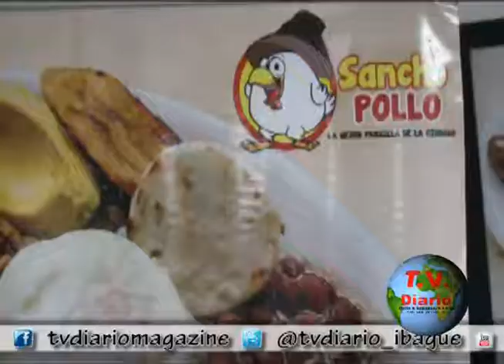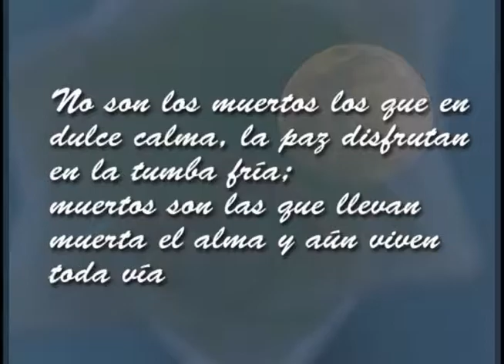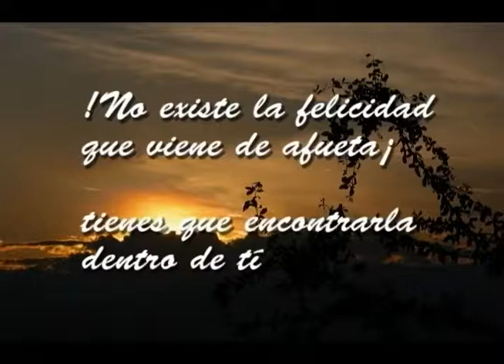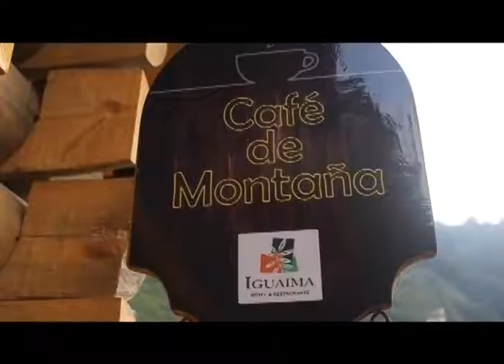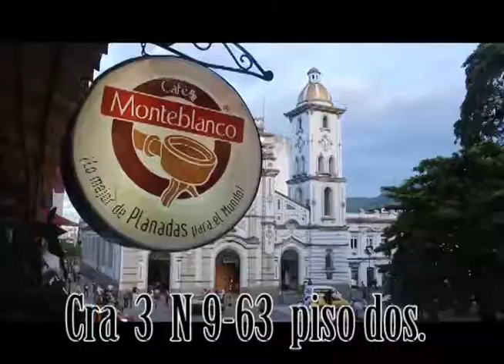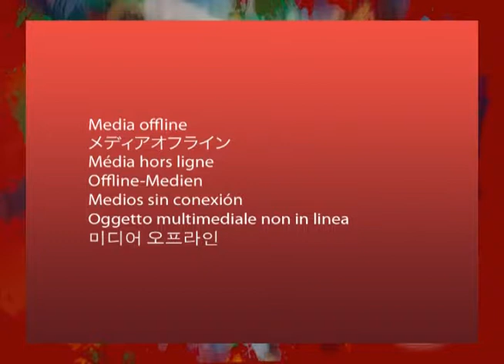tv diario 08 07 2017